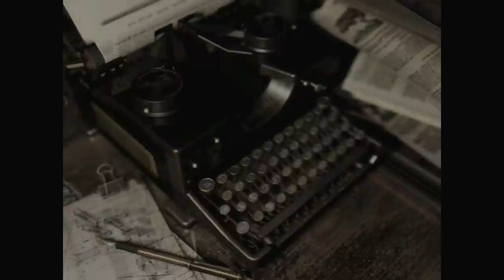Resident Evil HD (PS4) | Chris Redfield Episode 3 | Fusil à pompe et des chiens partout !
Voici le remake de la version GameCube du tout premier Resident Evil sur PS4.
Jeu sur le PS Store. Disponible en cross buy PS3/PS4.